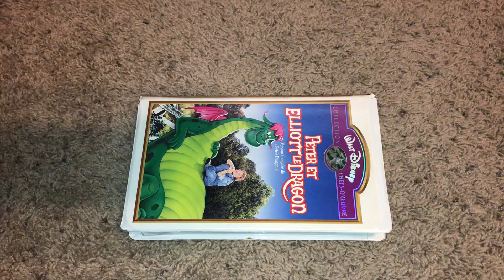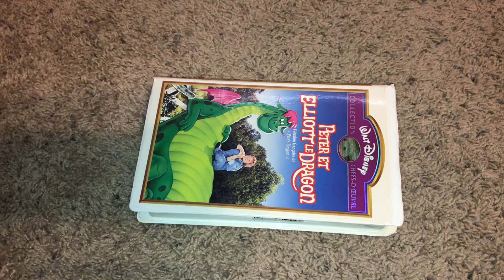Pete’s Dragon French Canadian VHS Review